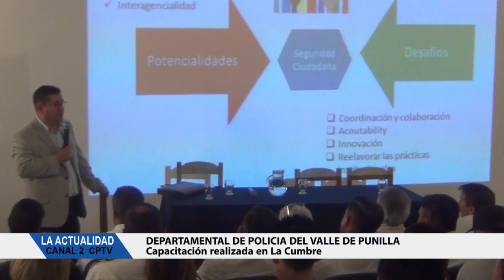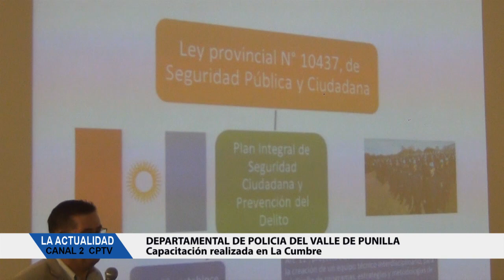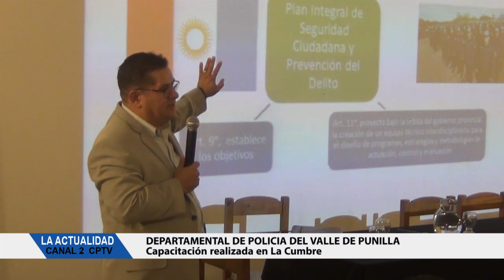NOTA DIR POLICIA DEPTAL PUNILLA HECTOR VILLAGRA REUNION EN LA CUMBRE